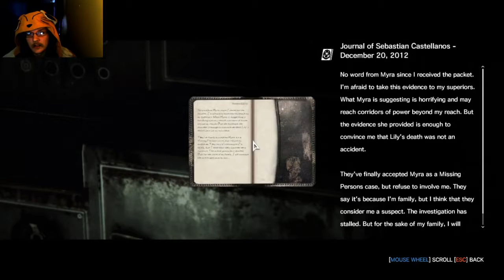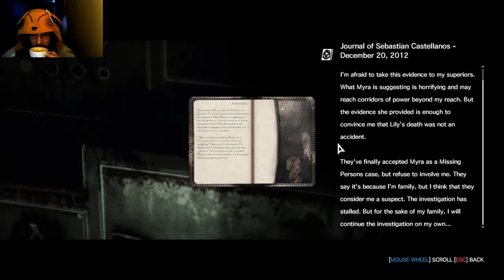Well this place is just disgusting. The Evil Within, Part 38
Heading down into the subway system now Also should be at 60fps.

Its time to go back. we have to go back. to where it all began. ▻ Spooky Thyself ▻ Until Dawn.